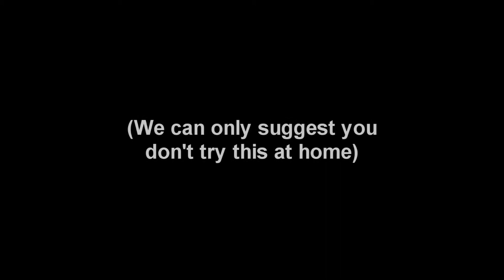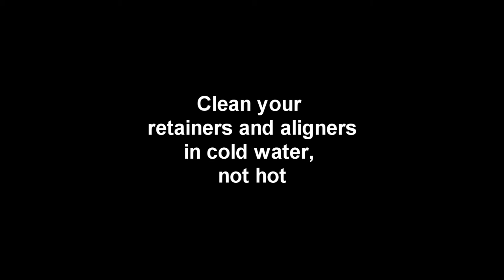Swords Orthodontics retainer and Invisalign advice from a man with a volcano on his head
Here at Swords Orthodontics, Dr Stephen Murray is always trying to help his patients get the best performance from their retainers and Invisalign aligners to get the best results. In this video, though he lets ace stuntman Mr Marcus explain vital information about caring for your retainers and Invisalign aligners - don't let them get hot! Clean your retainers and Invisalign appliances with COLD water, not hot. If you would like more information about how orthodontics can help you get a great smile check out our and if you would like an appointment, call us at Swords on 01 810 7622. The initial consultation with Dr Murray at Swords Orthodontics is always free, and there's no obligation.